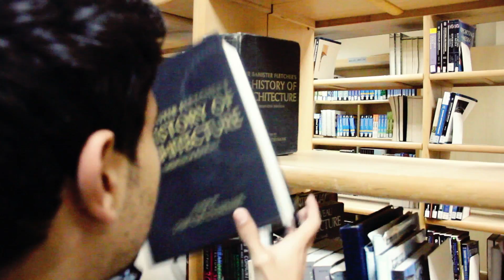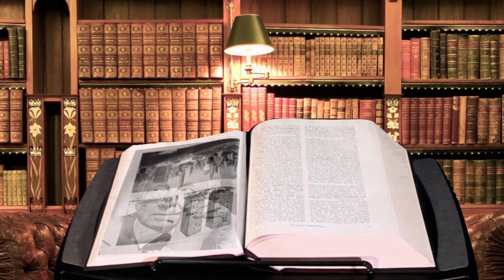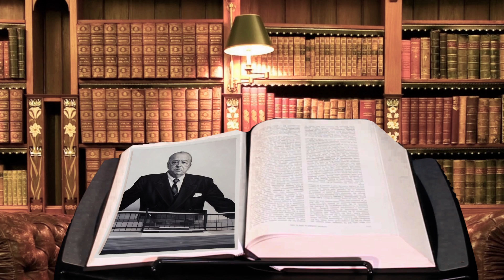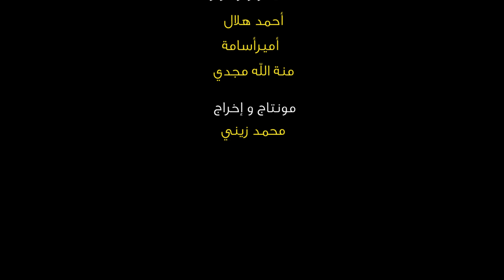17 No Ghost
يحكي الفيلم عن شاب عاطل متخرج حديثاً من كليه هندسه قسم عماره ثم اخيراً يجد فرصه عمل عن طريق احد اصدقائه و هي هدم مكتبه من اكبر مكاتب مصر تحتوي علي نسخ من اهم الكتب المعماريه التاريخيه في العالم و بناء مكانها محل تجاري كبير ,و هذه الارض تم بيعها لشخص جاهل لا يقدر قيمه المكتبه العلميه ثم يوافق المعماري علي هدم المكتبه ثم يقراء من كتاب  يحتوي علي تاريخ المعماريين العظام و فجأه يبتلعه الكتاب إلي عالم غريب ثم يقابل ارواح المعماريين و يحكوا عن تاريخهم و يقنعوه بعدم هدم المكتبه